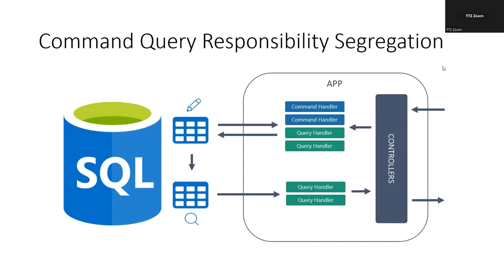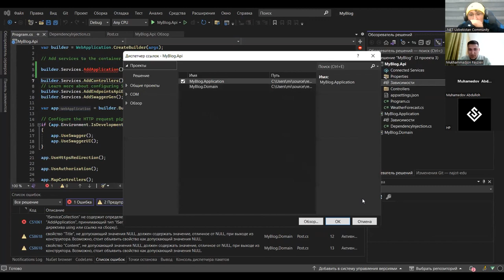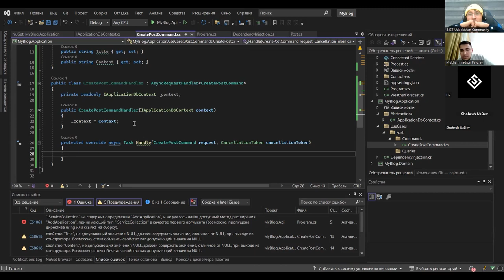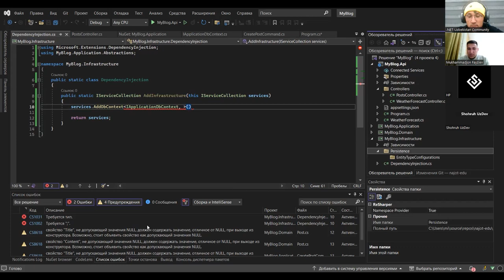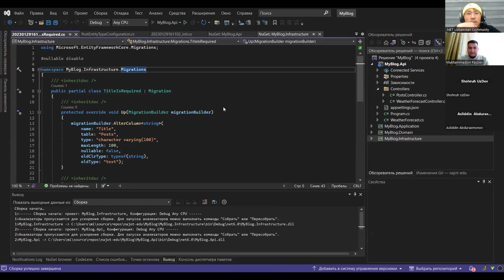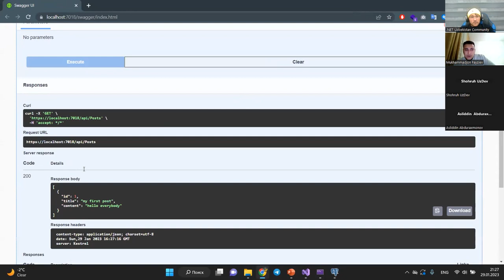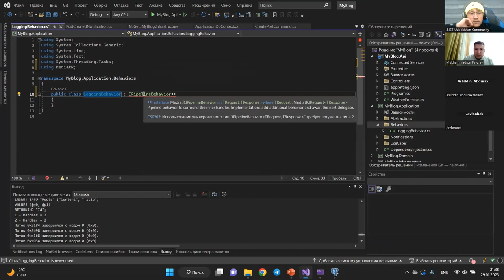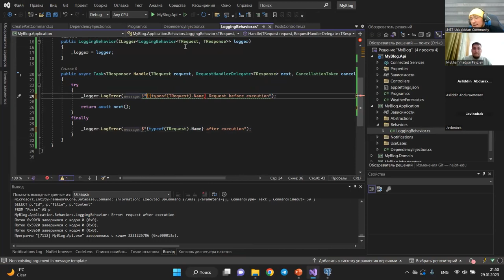.NET da MediatR va CQRS bilan ishlash - Muhammadjon Fayziyev | DOT-NET.UZ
✅ Ingliz tilini bilgan dasturchi, kod yozishni ChatGPT va Copilot ga qo'yib bersa ham bo'laveradi endi. Dasturchi endi asosan uni loyihalashtirishda qatnashishi mumkin 😁 (har qalay shunga qarab ketyapti). Hozirgi zamon yangiliklaridan ilhomlanib, biz ushbu mavzuni tanlashga qaror qildik. Mavzuni kengroq yoritish uchun ko'p yillik tajribaga ega do'stimiz/akamiz/senior dasturchi Muhammadjon aka Fayziyevni taklif qildik. Ma'lumot o'rnida Muhammadjon aka hozirda Najot Ta'lim o'quv markazida .NET yo'nalishi bo'yicha dars ham beradi.

.NET Uzbekistan Community